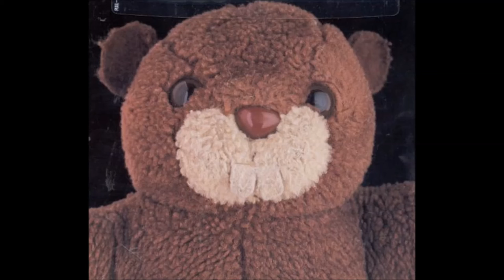Jim O'Rourke - Peel Session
Stupendous performance recorded in 1999.

Tracklist:
1.Halfway to a Threeway 0:00
2.Little Island Walking 3:06
3.Prelude to 110 or 220/Women of the World 12:00